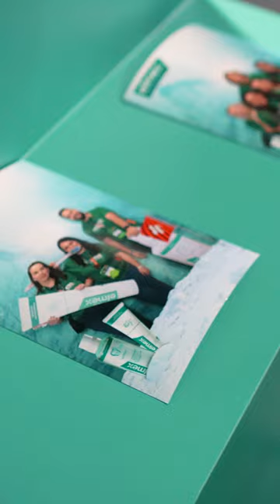Explorando as Novidades: RD Notáveis 2024! 🌟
Apresentando nossa incrível GIF Machine com impressões exclusivas para Colgate e o Totem 23 com impressões especiais para Elmex. Não perca essa experiência única! 💫